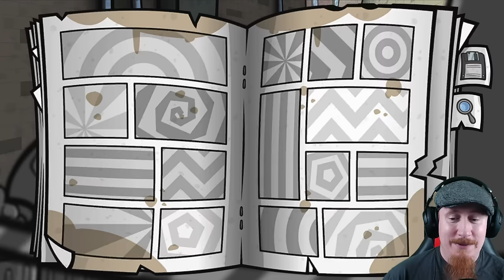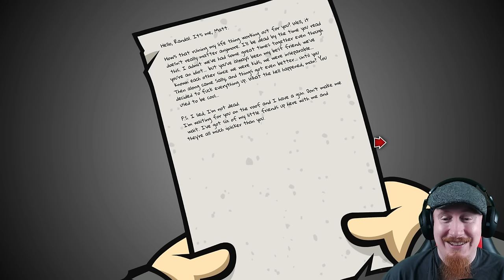FÄNGELSE? - Randal's Monday #26 med SweDuck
Men hur tusan hände det här nu? Varför hamnade jag här?